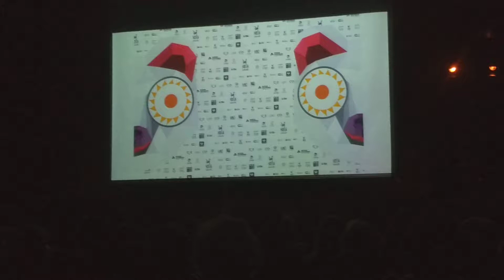Enrique Icka en el Festival Identidades 2017 - Antofagasta, Chile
El músico de origen rapaniu Enrique Icka se presentó el pasado sábado 14 de octubre en la carpa de la versión III del Festival Identidades 2017. Realizado en la explanada del Ferrocarril Antofagasta Bolivia (FCAB)